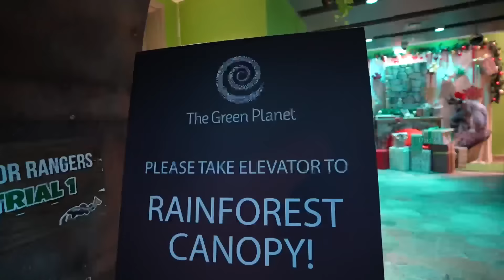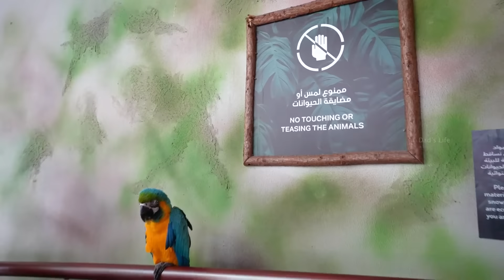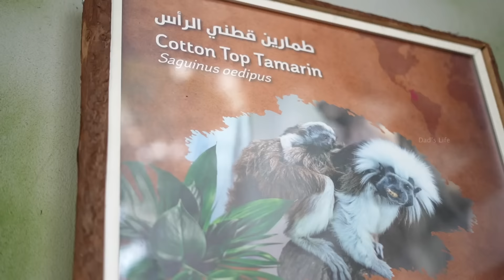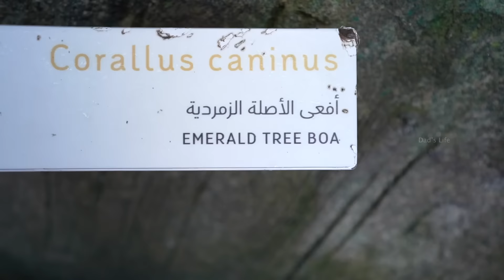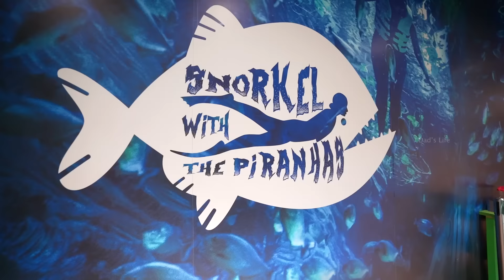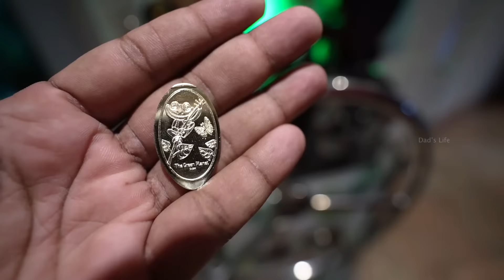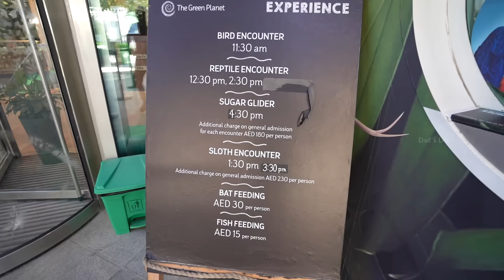We Touched a SNAKE😨 at Birds & Reptiles Park in Dubai | The Green Planet 💚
Dad visits The Green Planet, Dubai. Home for Exotic Birds and Reptiles